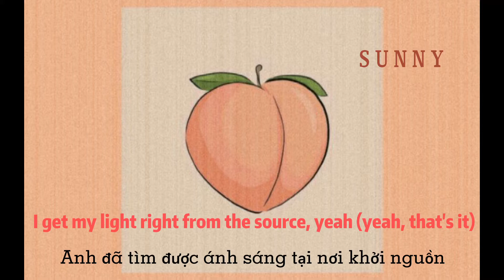[Lyrics+Vietsub] Peaches - Justin Bieber (Cover by Christian Lalama)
❤️Lyrics:

Left the baggage for Rimowa